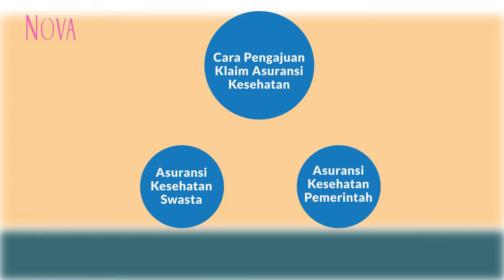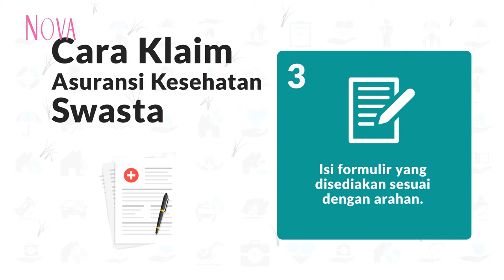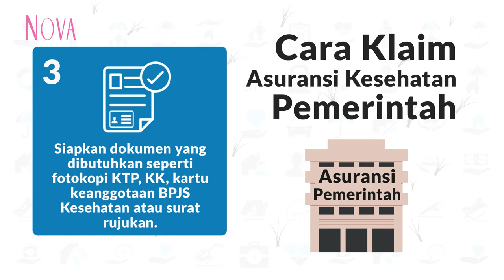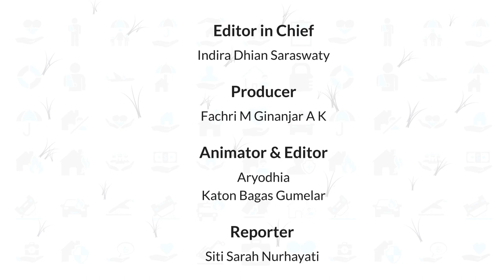Cara Mudah Klaim Asuransi Kesehatan Agar Tak Merugi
Sudah tahu gimana cara klaim asuransi kesehatan? Nggak perlu bingung lagi!
Tonton video ini sampai habis agar Sahabat NOVA tahu bagaimana cara klaim asuransi supaya tidak merugi.
Bahasan lengkap tentang asuransi kesehatan ini juga bisa Sahabat NOVA baca di Tabloid NOVA, lo!

Punya pengalaman rugi saat pakai asuransi? Ceritakan di kolom komentar, ya!

0:08 Pembuka
0:29 Tata cara pengajuan klaim asuransi
0:40 Dua cara klaim asuransi kesehatan
0:50 Cara klaim asuransi kesehatan swasta
1:38 Cara klaim asuransi kesehatan pemerintah
2:47 Penutup

EDITORIAL OFFICE

ADVERTISING